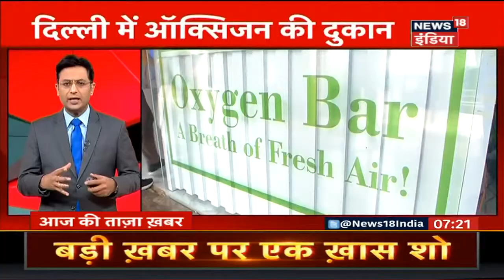Raipur में स्कूल ट्रेनिंग के दौरान 23 फ़ीट की ऊंचाई से गिरी छात्रा, घायल छात्रा की हालत गंभीर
Raipur में स्कूल ट्रेनिंग के दौरान 23 फ़ीट की ऊंचाई से गिरी छात्रा, घायल छात्रा की हालत गंभीर  | देखिये वीडियो |